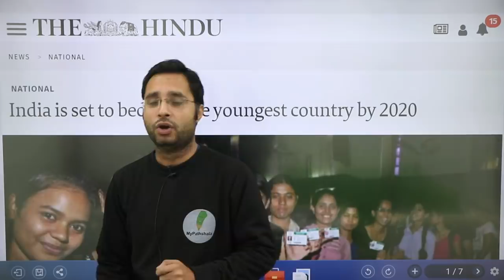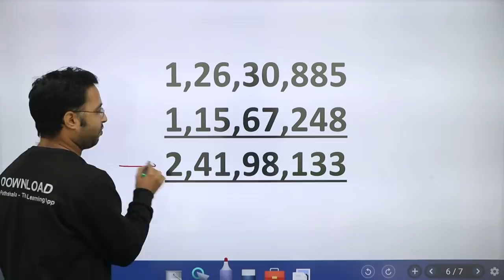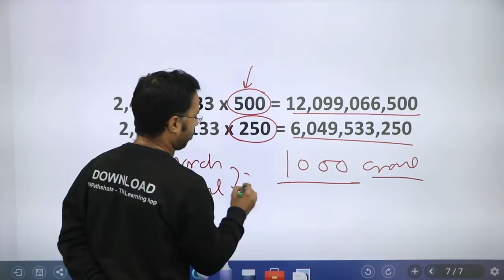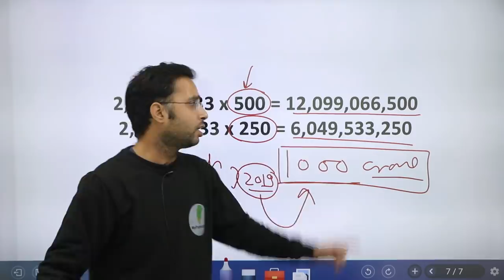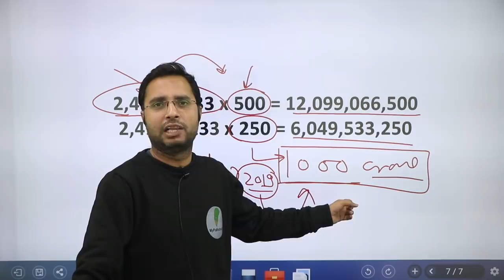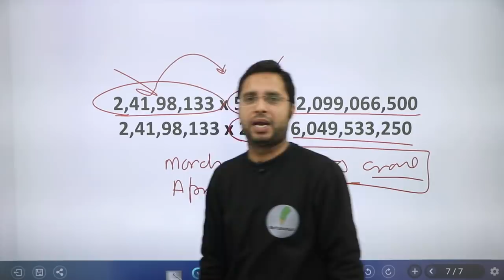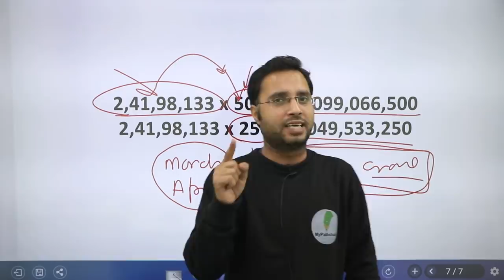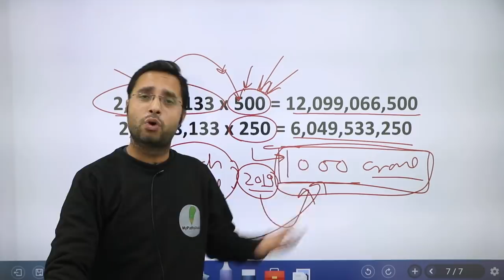सुन लो RRB BOARD वालो । हम बेरोजगार है मगर कमजोर नहीं ।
👉RRB NTPC संघर्ष पथ  CLASSES SCHEDULE -

👉 1:00 PM MATHS BY UNNATI SIR

👉 3:00 PM REASONING BY RAHUL SIR

👉5:00  PM MATH/BIOLOGY BY ANURAG DIXIT SIR

👉7:00 PM  G.S BY  R.K DUBEY SIR